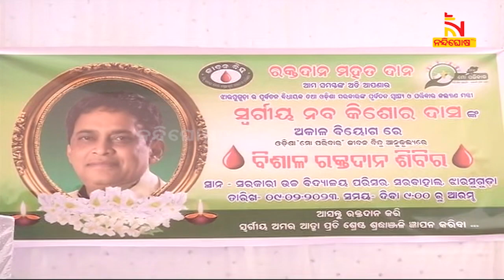‘ଦାଦା ପଶ୍ଚିମ ଓଡ଼ିଶା ପାଇଁ ବହୁତ କିଛି କରିଛନ୍ତି, ରକ୍ତଦାନ କରି ଆମେ ତାଙ୍କୁ ଶ୍ରଦ୍ଧାଞ୍ଜଳି ଦେଉଛୁ’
* DishTV Channel No: 1367
* Airtel Digital TV Channel No: 611
* TATASky Channel No: 1779
* hathw@y Channel No: 731
* Ortel Channel No: 707
* Videocon d2h Channel No: 840
* SITI Channel No: 17 & 458
* GTPL Channel No: 719
* SUN Direct Channel No: 667
* Asianet Channel No: 219